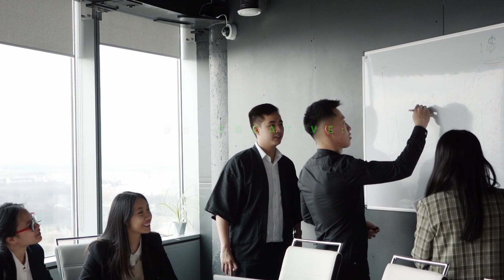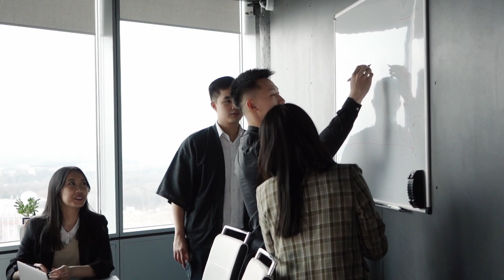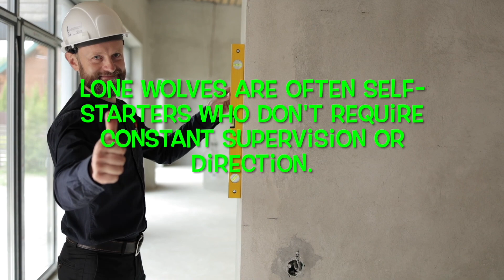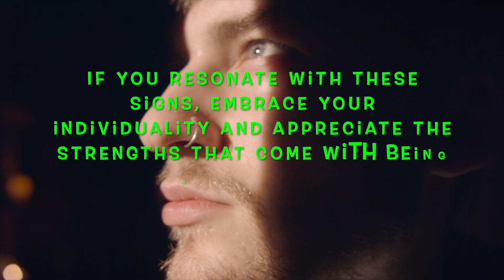10 Signs of a Lone Wolf Personality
In today's video, we dive deep into the fascinating topic of "Signs of a Lone Wolf Personality." If you've ever wondered what it means to have a lone wolf personality or if you suspect someone in your life may possess these traits, you've come to the right place.

Throughout this video, we explore the various characteristics and behaviors commonly associated with individuals who exhibit a lone wolf personality. We delve into their unique mindset, habits, and social tendencies, shedding light on what makes them stand apart from the crowd.

In the first segment, we discuss the introverted nature of lone wolves. We explore their preference for solitude and introspection, as well as their ability to thrive in independent environments. We examine how they find solace in their own company and why they often choose to operate outside traditional social circles.

Next, we explore the self-reliant and autonomous nature of lone wolves. We delve into their fierce independence, their strong sense of self, and their ability to accomplish tasks without seeking assistance from others. We examine the strengths and challenges that come with their self-sufficiency and discuss how it affects their relationships and interactions with the world.

Moving forward, we delve into the intense focus and determination that characterize lone wolves. We explore their relentless pursuit of personal goals and how they channel their energy into individual achievements. We discuss their exceptional problem-solving skills and their ability to think outside the box, often finding innovative solutions to challenges.

Furthermore, we tackle the subject of emotional resilience in lone wolves. We discuss their stoicism and their ability to handle adversity with composure and grace. We explore their capacity to manage their own emotions and navigate challenging situations independently, without relying heavily on external support systems.

Throughout the video, we provide real-life examples and anecdotes to illustrate each sign of a lone wolf personality, helping viewers gain a deeper understanding of this intriguing personality type. We also offer practical tips on how to recognize and appreciate the lone wolves in your life, as well as how to foster positive and meaningful relationships with them.

If you've ever wondered if you possess a lone wolf personality or if you're simply curious about the unique characteristics of these individuals, this video is for you. Join us as we unravel the mysteries surrounding the lone wolf personality and gain valuable insights into this captivating aspect of human behavior.

We invite you to engage in the comments section below, sharing your own experiences and thoughts on the subject.